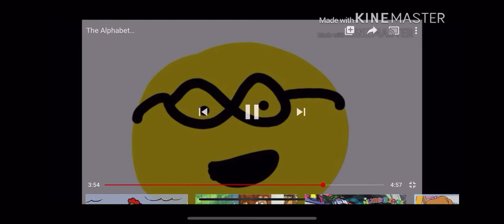The Alphabet Park (Bookworm Talk) S1 E2 (for tangella and victor p!)